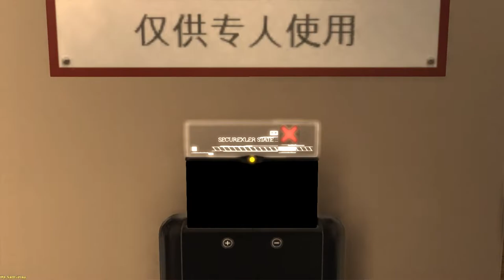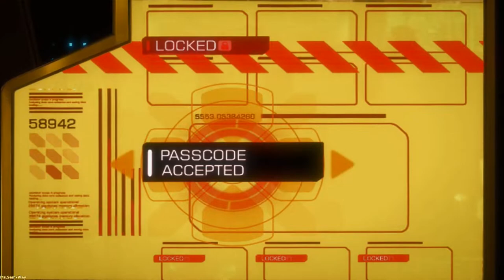Deus Ex: H R ► mission Impossible(Миссия невыполнима) №23